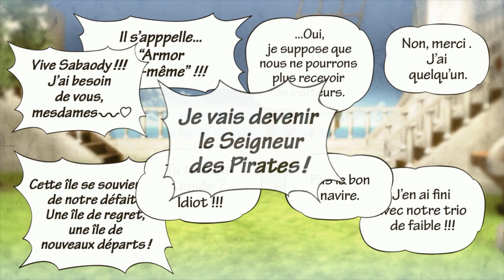[One Piece : Pirate Warriors 3] Chapitre final - Épisode 1 : L'île du nouveau départ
Sortie en France sur PS3, PS4, Vita & PC le 28 Août 2015.

Éditeur : OMEGA Force.
Développeur : Tecmo Koei.

Type de jeu : Beat'em all.

Mode Normal.